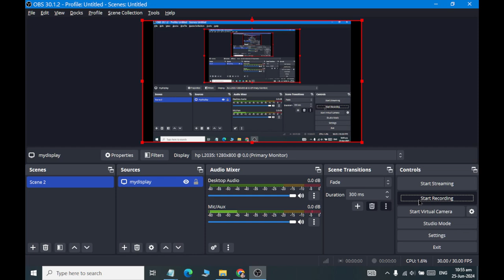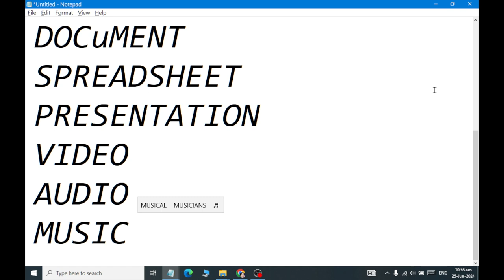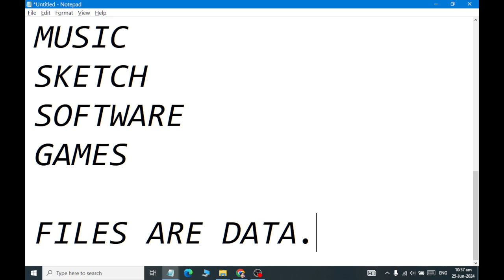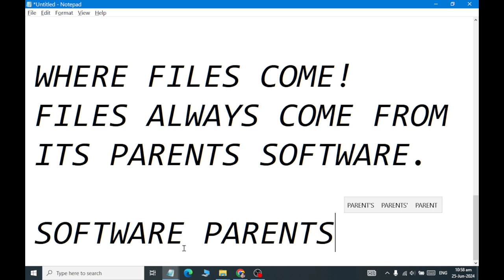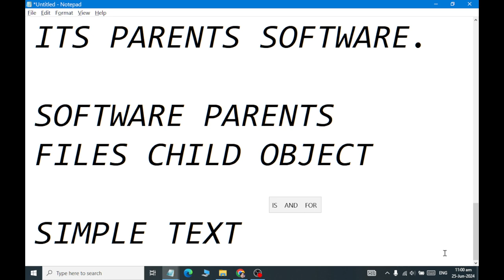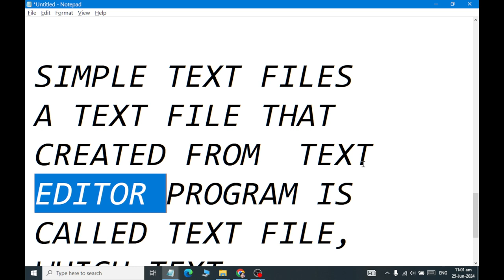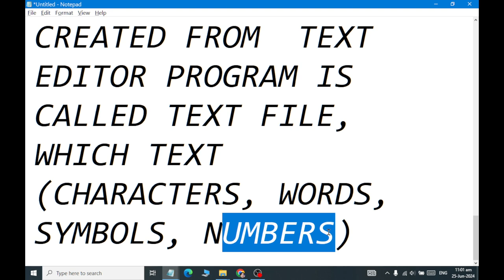Class 04 Introduction to File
Introduction to FILE
FILES are THE OBJECTS
 FILE TYPES
TEXT
IMAGE
DOCuMENT
SPREADSHEET
PRESENTATION
AUDIO
MUSIC
SKETCH
SOFTWARE
GAMES

FILES ARE DATA.

WHERE FILES COME!
FILES ALWAYS COME FROM ITS PARENTS SOFTWARE.

SOFTWARE PARENTS
FILES CHILD OBJECT

SIMPLE TEXT FILES
A TEXT FILE THAT CREATED FROM  TEXT EDITOR PROGRAM IS CALLED TEXT FILE, WHICH TEXT (CHARACTERS, WORDS, SYMBOLS, NUMBERS)

HOW TO CREATE A TEXT FILE IN MS WINDOWS 10?

APPLICATION NAME :
NOTEPAD
IS A SIMPLE TEXT EDITOR PROGRAM WHICH IS USED TO CREATE AND EDIT TEXT FILE.

FILE TYPE;
 3 OR FOUR CHARACTERS CODE WHILE ASSIGNED BY SOFTWARE TO ITS CHILD OBJECT FILE.

SO IT CAN BE RECOGNIZED , IN WHICH SHOULD BE OPEN NEXT TIME.

FILENAME.TXT

IS THE EXTENSION OF FILE.